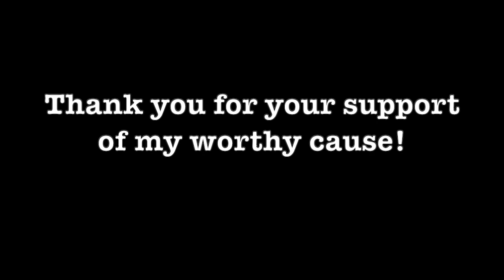My Cat Talks Using Her Tail!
Inter-species communication of the funny kind!

Is she asleep or just dozing? Whatever her state of consciousness, Mama was still in the mood to communicate. with her tail! It's one of the countless delights of rescuing a feral cat. She came to sleep in my backyard 5 years ago.